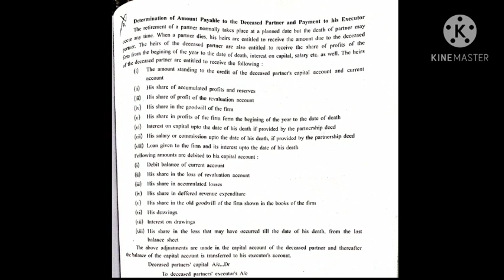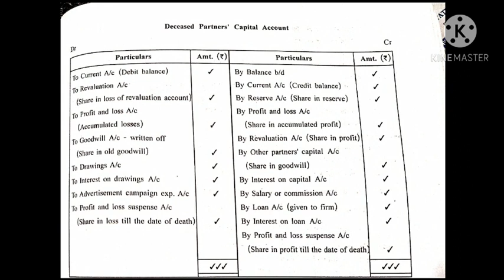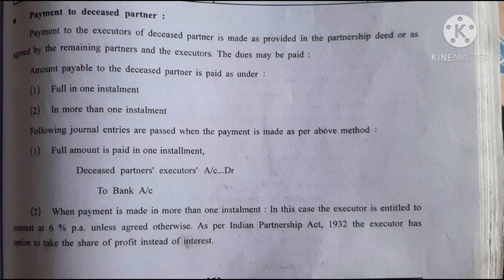23-10 STD-12th account ch-6 part-13 by Meghna Ma'am